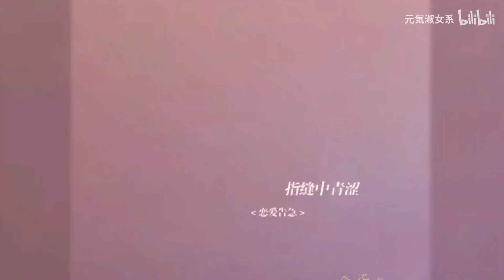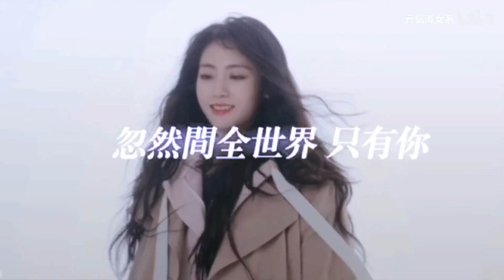Ngu Thư Hân - Từ Mộng Khiết - Điền Hi Vi - Triệu Lộ Tư - Bạch Lộc - Cúc Tịnh Y - Thiếu nữ kẹo ngọt😍🥰